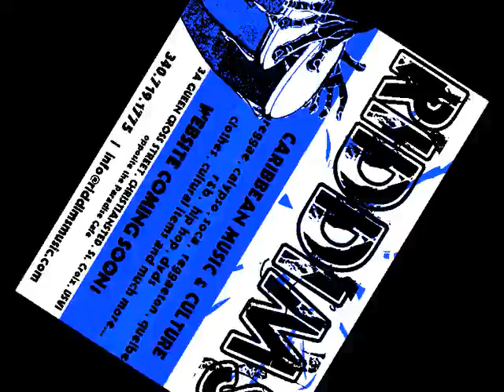(old school preview)2 gullaza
k.m.t aka g.productions,yo a gullaza mi seh
seet deh